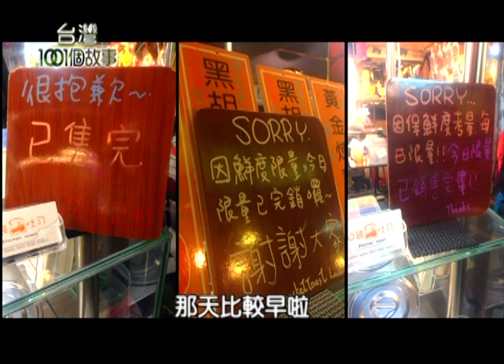饒河夜市排隊美食 創意口袋吐司 part1【台灣1001個故事】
一位雲林北上打拚的七年級女生，短短幾個月賣出好成績，自創的口袋吐司，獲得年輕族群的喜愛，把吐司裡裹上特調的起司炸到金黃酥脆再撕開一個洞，裝填各種的餡料。